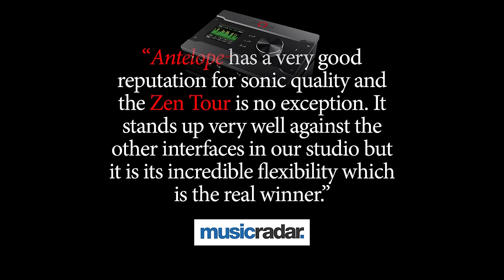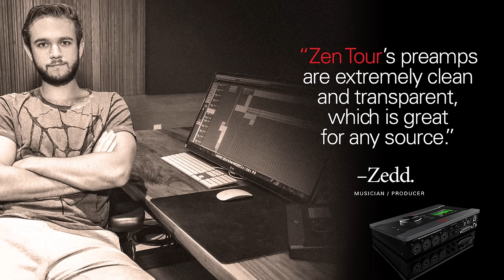Zen Tour - Hear It from the Pros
Zen Tour is one of the biggest Antelope Audio stars. The device is topping charts and scoring awards by Ask.Audio, Music Radar, Electronic Musician, Music INC and is currently endorsed by some of the industry's top artists and engineers.

“We LOVE the Zen Tour. This is an interface that will elevate your recordings, and then grow with you as your needs expand. From the build quality to the sound quality, the Zen Tour has it all.” That’s how Ask.Audio feel about one of our 2016 best-sellers.

Zen Tour also scored Editors’ Choice Award from Electronic Musician and this wasn't its first award. Our small, but powerful device also won Future Music’s Platinum Award and made it to Music Radar’s Best New Interfaces of 2016 list.

No wonder the device has been endorsed by artists from all over the globe which include, EDM star Zedd and his engineer Ryan Shanahan, Bulgarian guitar legend Ivan Letchev and many more.